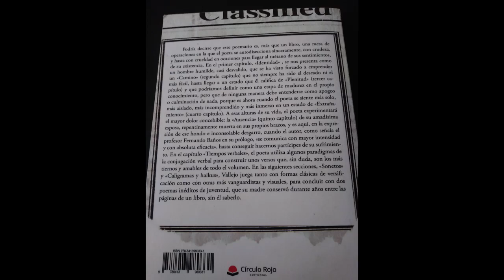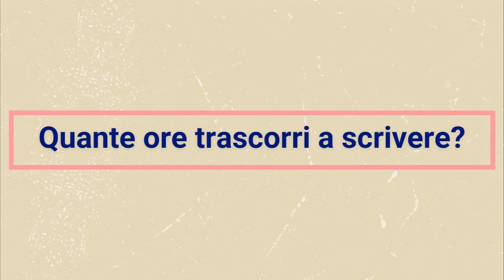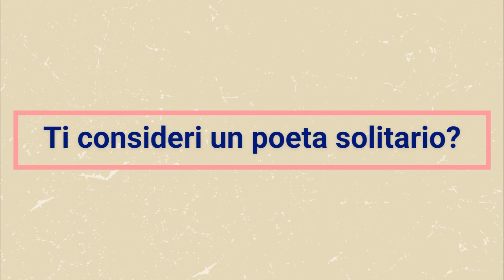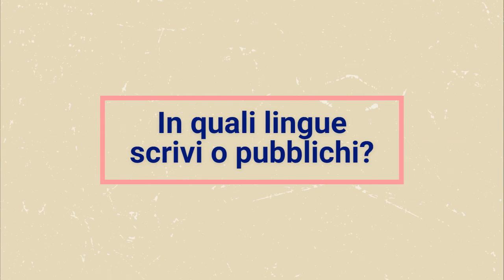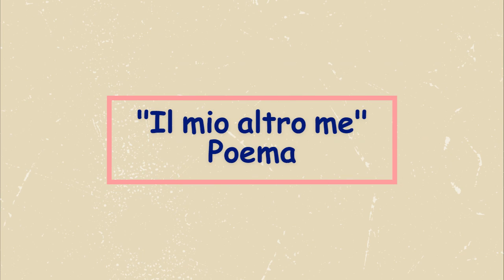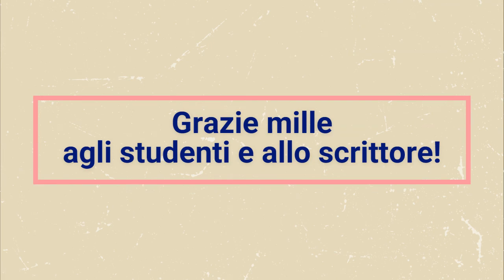Entrevista RADIO Poemas - ITALIANO